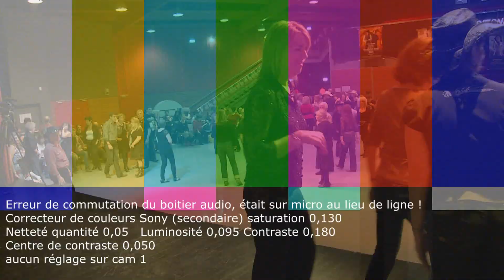Rock Paper Scissors, Where I Belong, The Word, Maggie Gallagher avec le staff d'Arizona Kid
Maggie Gallagher à Lunel (Hérault) samedi 12 janvier 2013 chez Arizona Kid

3 titres chorégraphiés par maggie Gallagher "Rock Paper Scissors" "Where I Belong" et "The World"